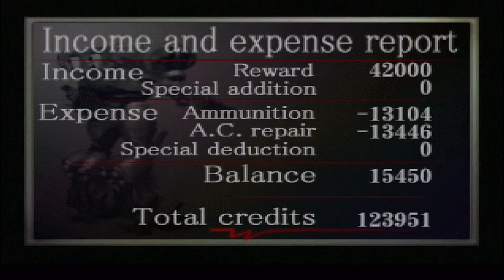Armored Core (PSX) - AC Battle (1)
AC Battle (1),

Requester: Ravens' Nest
Advance: 0
Upon success: 42000
Theater of operations: Ravens' Nest AC Training Ground

Enemy forces: Unknown
Conditions for success: Win the battle